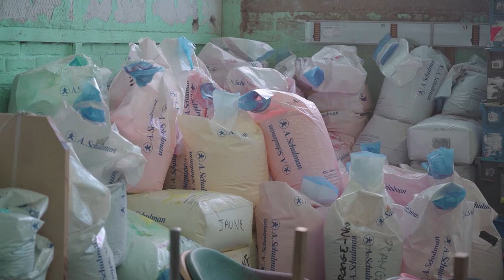MOOC des Canaux - Basile de Gaulle - Maximum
Dans ce 4ème module du MOOC des Canaux "L'économie circulaire appliquée au bâtiment, au design et au mobilier", découvrez le portrait de Basile de Gaulle, designer et co-fondateur de Maximum !

pour avoir accès à l'ensemble du MOOC